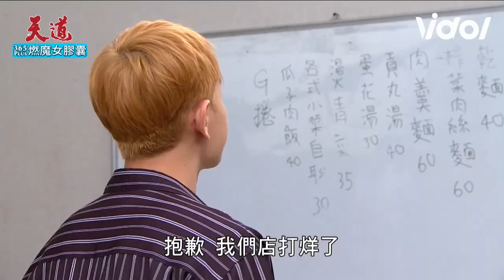天道EP43／凱鴻扮女裝獻舞逗子彤開心 一霖誤會有德與麗萍存在戀愛關係 Fight For Justice｜三立娛樂星聞